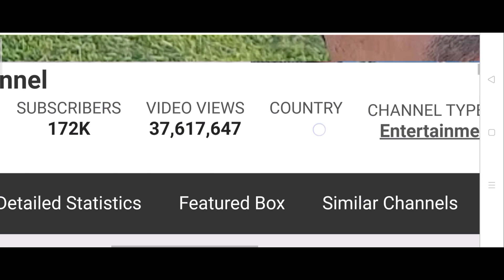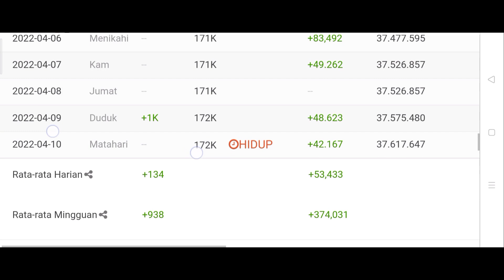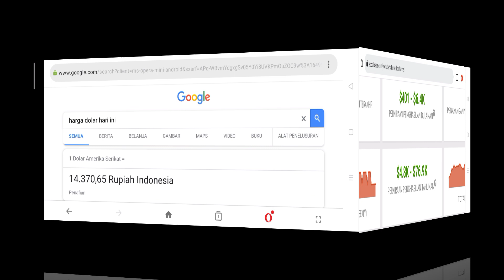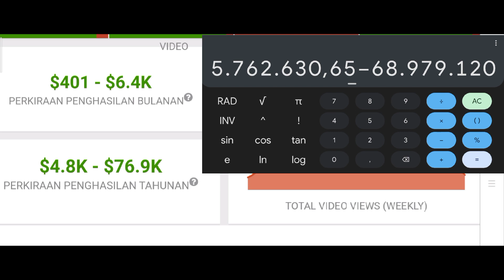PENDAPATAN YOUTUBE KAKA DUKI & BERE TALLO CHANNEL, TERBARU 2022 ❗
Hallo guys saya review gaji youtube terbaru dari bere tallo channel semoga bermanfaat 🙏☺️